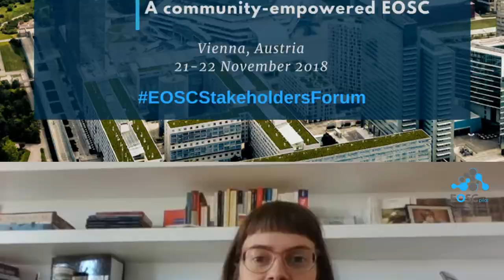EOSC Stakeholders Forum 2018: Workshop on Scientific Communities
With customers and users at the heart of the EOSC, a user-defined service portfolio for Europe's Open Science Cloud is the way to go. Hear from Ilaria Fava of the The University of Göttingen on the importance of the EOSC Stakeholders Forum Scientific Communities Workshop to be chaired by Tiziana Ferrari, featuring Jennifer Edmond, Petr Knoth, Fotis Psomopoulos, Pedro Pereira Gonçalves, Lothar Wolf, Niklas Blomberg, Jean-François Perrin, and Achim Streit.